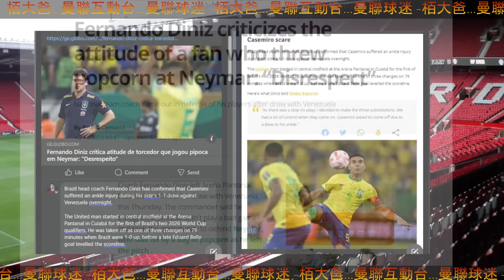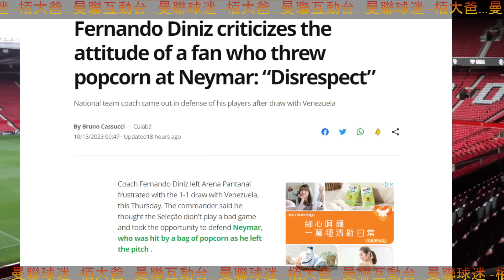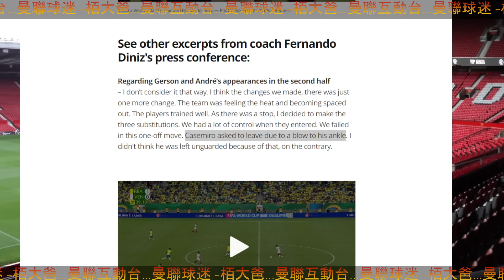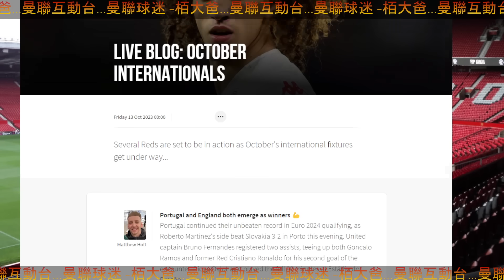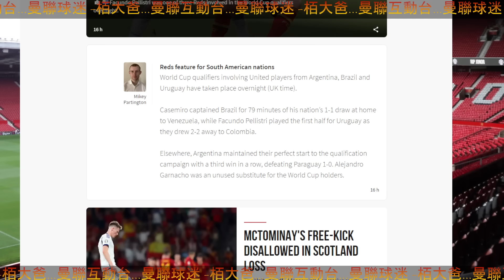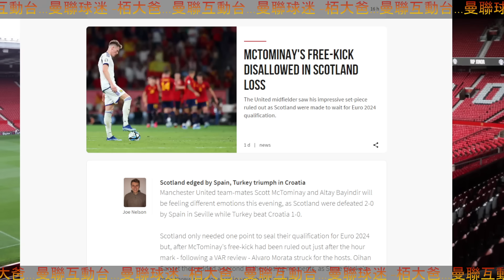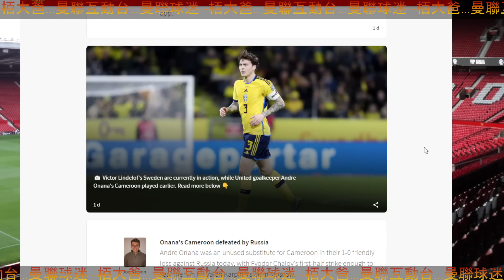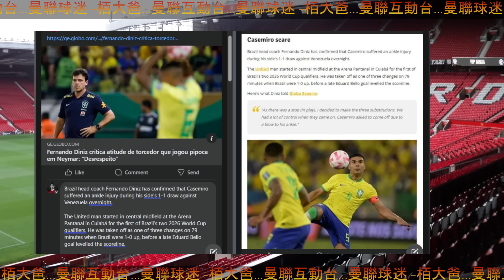曼迷 栢大爸 | 鐵人2號 終於躺下 卡斯米路 受傷了 Casemiro | 從國家隊角度 再睇曼聯球員